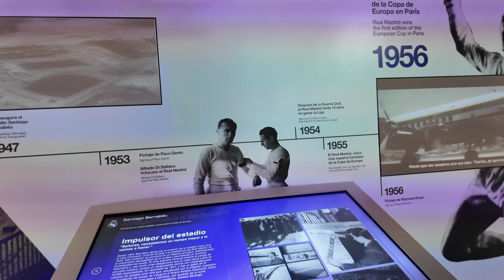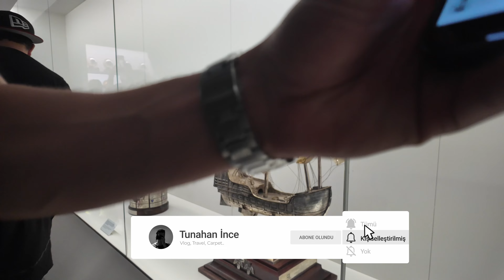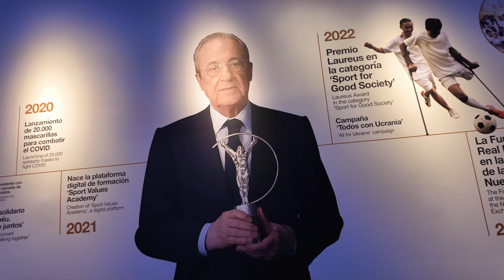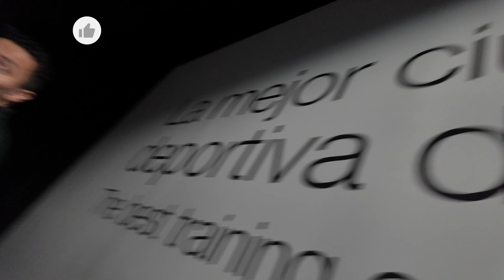ARDA GÜLER EV ZİYARETİ - ( Santiago Bernabeu Vlog ) - II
Bu Madrid Vlog unda Santiago Bernabeu Stadı'nı ziyaret ediyoruz. Madrid gezilecek yerler hakkında daha önce birkaç yerden ilk sırada olan yerdi. Santiago Bernabeu Gezisi ilk video da bilet almamızla başladı. Şampiyonlar Ligi kupalarını görürken bir anda Arda Güler'in de resmini görünce mutlu olduk. Arda Güler'e ziyaret tadında bir video oldu. Daha sonra stadın içerisine girdik. Zemini değişen stada şahit olduk. Bir anlamda eğlenceli bir futbol videosu oldu denilebilir. İyi Seyirler...

Bu kişisel Youtube kanalında dünyanın farklı yerlerinde çektiğim yurtdışı vlog, eğlence vb. içerikler paylaşıyorum.

00:00 Santiago Bernabeu Stadyumu'na Giriş
02:55 Real Madrid'in Kazandığı Kupalar ve Altın Toplar
07:17 Arda Güler'e Ziyaret
09:10 Şampiyonlar Ligi Kupaları
10:40 Santiago Bernabeu Tribünleri
14:08 Kapanış